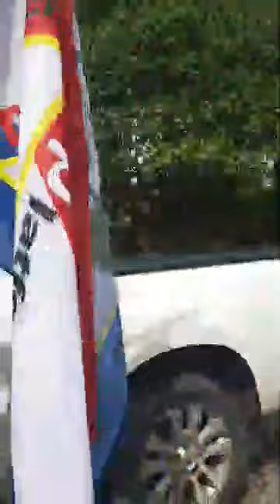De BOM OP ZONDAG 22/5/2022 - DPS ON THE ROAD dl1 met stichting SADELO donatie aab Brokopondo centrum